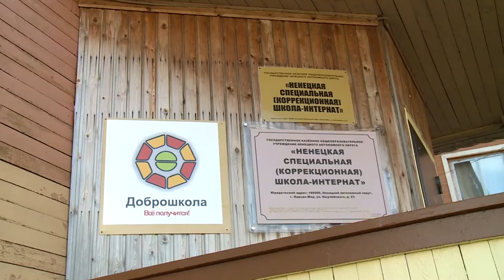ДОБРОШКОЛА: ВСЁ ПОЛУЧИТСЯ!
Ненецкая специальная коррекционная школа-интернат теперь носит название "Доброшкола", благодаря участию во Всероссийском конкурсе с одноименным названием. Это место, где дети с особенностями могут получать знания в современных условиях для обучения и воспитания с применением специального оборудования, приобретенного в рамках федерального проекта "Современная школа" нацпроекта "Образование".